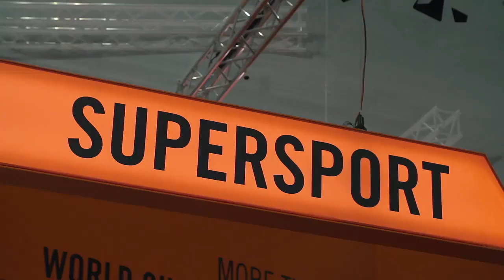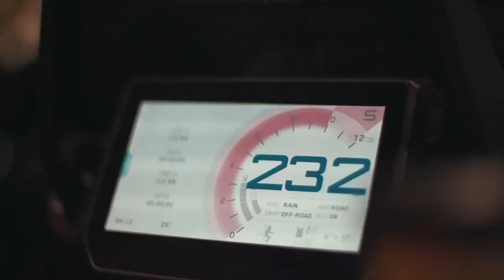KTM - Duke 790 & Adventuror 790 REVEAL - FIRST LOOK - Recap of the EICMA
KTM India -  Duke 790 & Adventuror 790 REVEAL - FIRST LOOK - Recap of the EICMA

The EICMA is the biggest international motocycle trade show where KTM presents the latest news and future bikes for all the worldwide journalists and visitors.